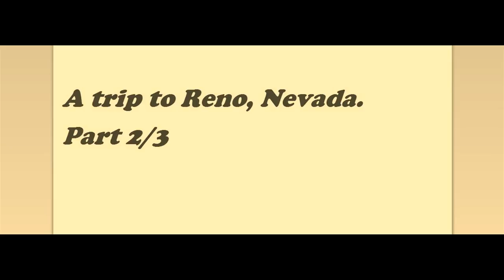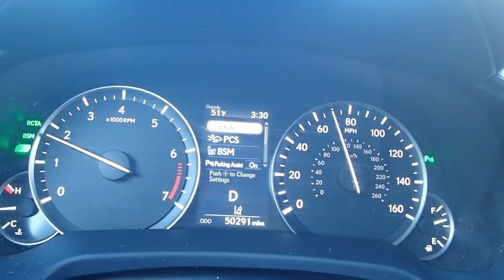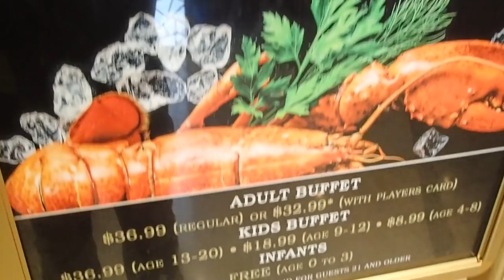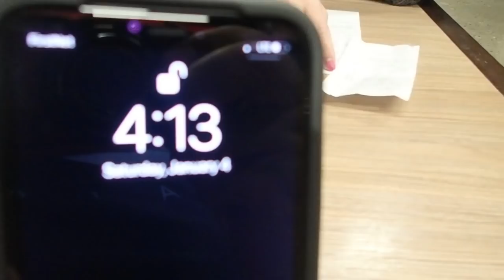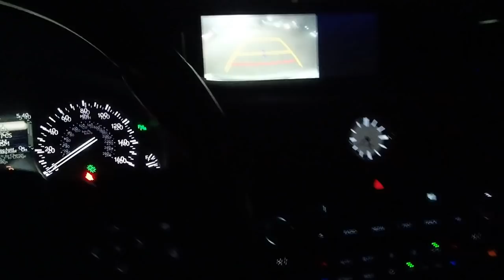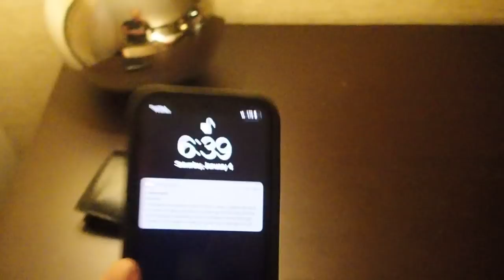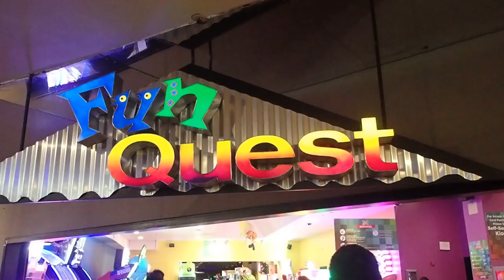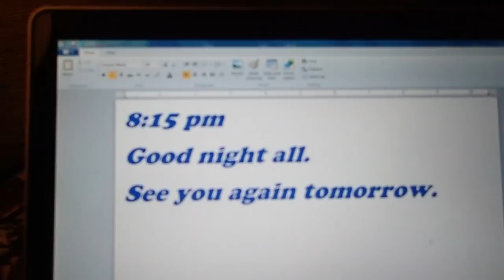Cambodian in America (Lobster buffet in Boomtown, Reno)